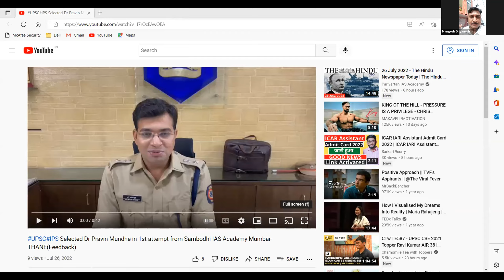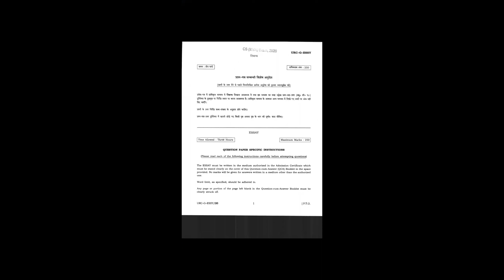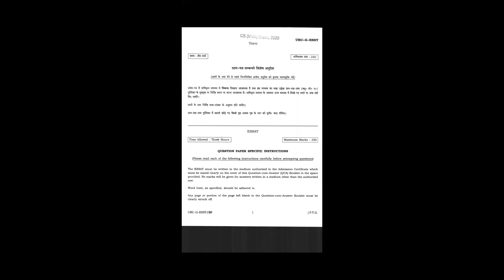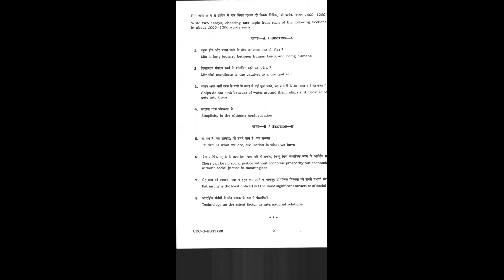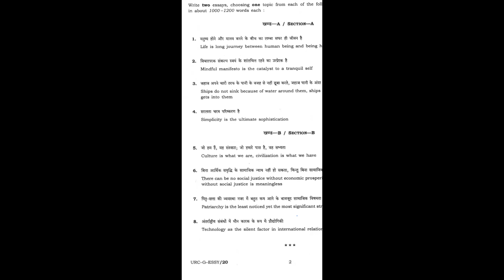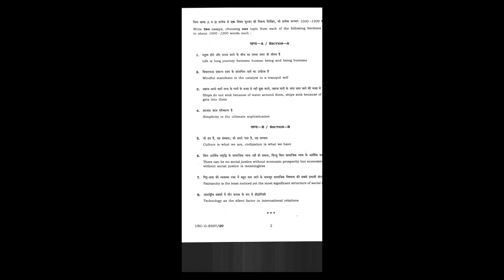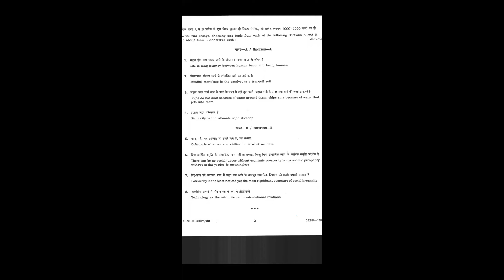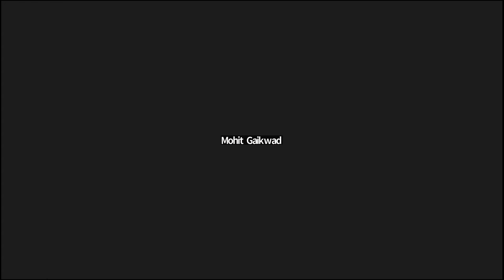राज्यसेवा Essay Writing by Mangesh D Borkar Sir Director संबोधी IAS ठाणे 8108016455